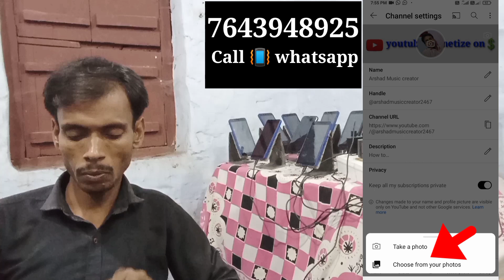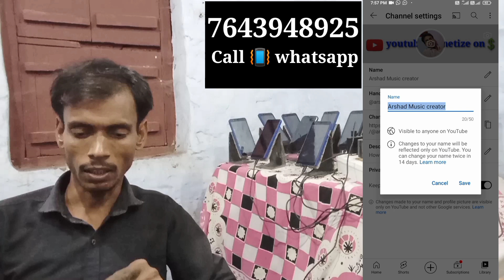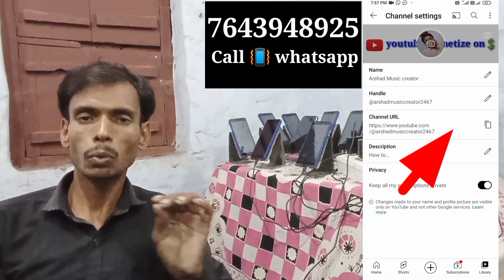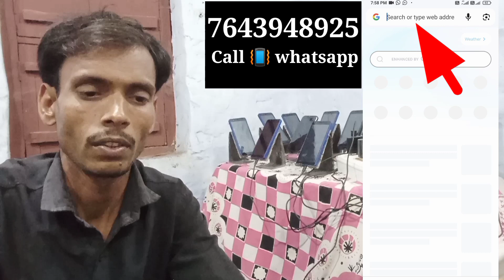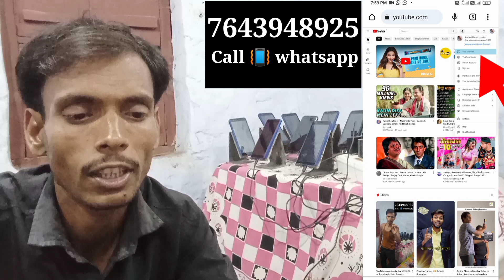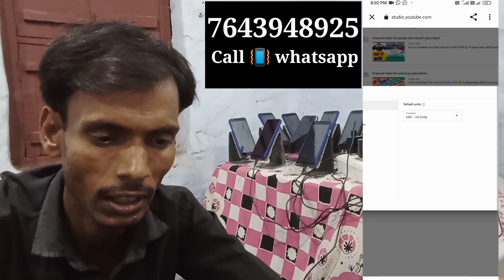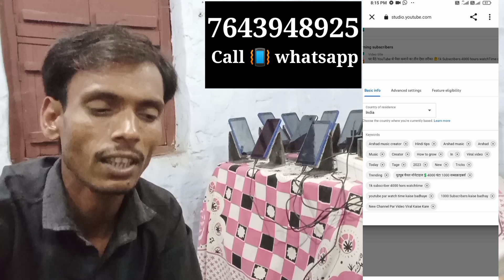YouTube channel ki setting/ full सेटिंग YouTube channel Kaise banaen/ how to create YouTube channel